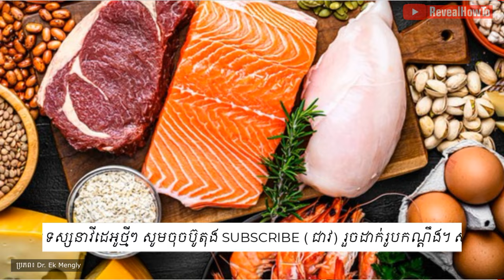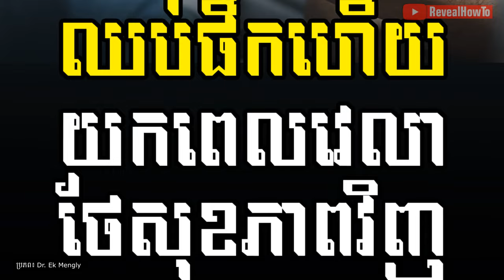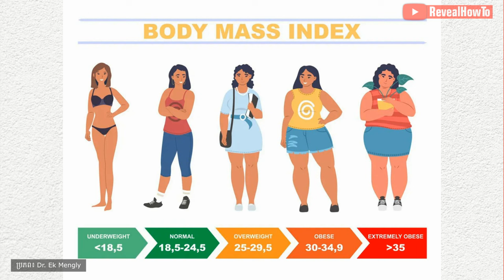ត្រៀមខ្លួនយកកូន តើត្រូវត្រៀមអ្វីខ្លះ?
សំរាប់គូរស្វាមីនិងភរិយាដែលត្រៀមយកបុត្រ។
បកស្រាយដោយសាស្ត្រាចារ្យ វេជ្ជបណ្ឌិត ឯក ម៉េងលី សហស្ថាបនិកមន្ទីរពេទ្យអឃីតកោះពេជ្រ។
ប្រភព៖ Dr. Ek Mengly

អំពីយើងខ្ញុំ:
សូមស្វាគមន៍មកកាន់ឆានែល RevealHowTo ។
បេសកកម្មរបស់យើងគឺជួយប្រជាជនកម្ពុជាឱ្យមានសុខភាពល្អ.